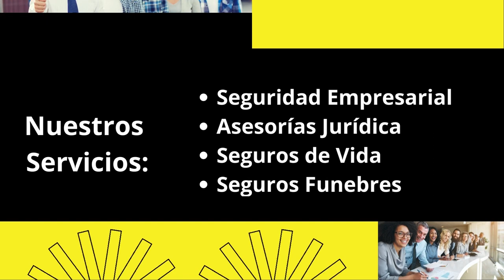Salud ocupacional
Seguridad social para empresas. Eps Arl  Pension Caja de Compensacion